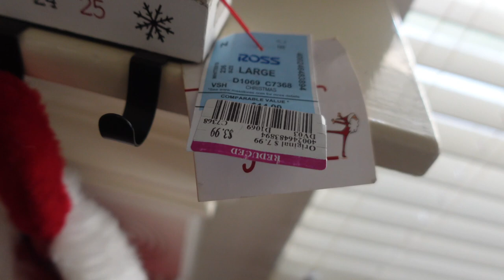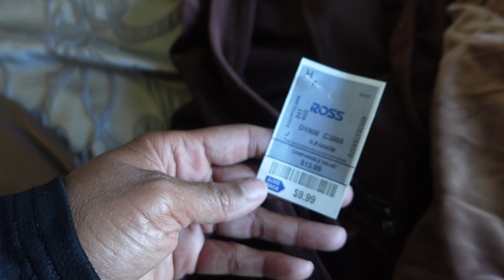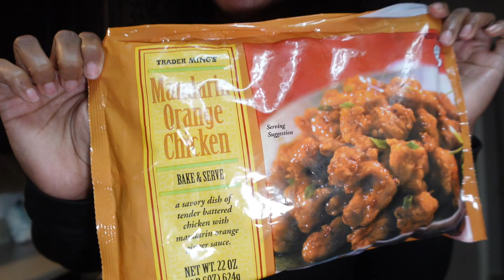VLOGMAS 18 | HE BROKE STREET CODE • MY EYEEEE 🥲• BOMB MEAL • ROSS PLAYED ME…AGAIN | Gina Jyneen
Dayyyyyy 18 🎅🏾🎁

⏱JBW Watch Link:
* Code: GINAJBW or GINA15OFF